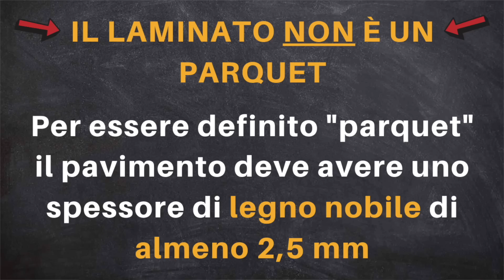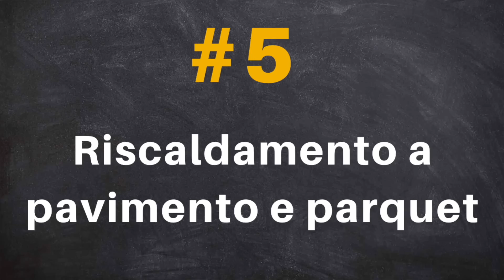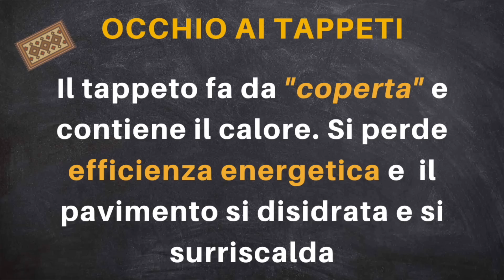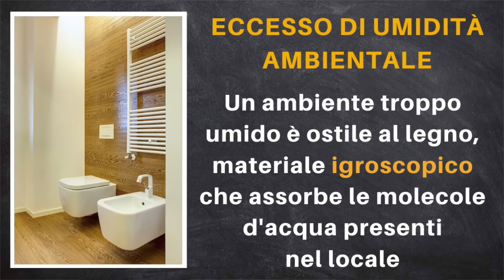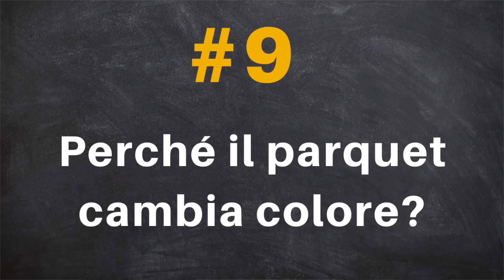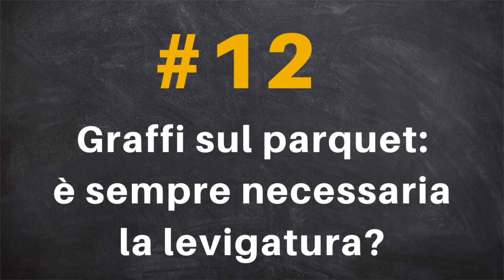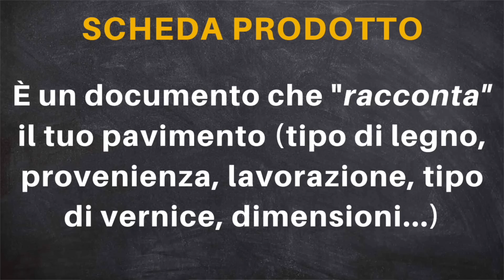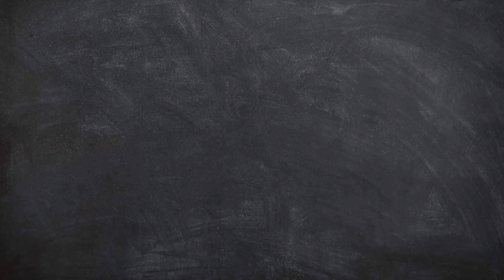Parquet: 16 risposte alle domande più frequenti (2025)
Quanto conosci il parquet? In questo video trovi 16 risposte alle domande più frequenti sul pavimento in legno. Se vuoi comprare un parquet o devi ristrutturare un vecchio parquet inizia dalle informazioni di questo tutorial!

🔴 Programma la tua ristrutturazione col video corso "𝗥𝗜𝗦𝗧𝗥𝗨𝗧𝗧𝗨𝗥𝗔𝗭𝗜𝗢𝗡𝗘 𝗭𝗘𝗡" (inizia gratis!)

⬇︎ VIDEO CORRELATI ⬇︎

CONTENUTI VIDEO 📹

Intro 00:00
Tipi di parquet 00:19
Differenza tra parquet e laminato 01:13
Che cos'è l'essenza del parquet 01:45
Il parquet è caro? 02:10
Parquet e riscaldamento a pavimento 03:11
Parquet in bagno 04:18
Perché il parquet si gonfia? 05:46
Perché il parquet scricchiola? 06:06
Perché il parquet cambia colore? 06:41
Come schiarire un parquet scuro 07:17
Levigatura parquet (quando va fatta) 08:06
Parquet graffiato (cosa fare) 08:42
Provenienza parquet 09:19
Scheda prodotto del parquet 09:54
Dove acquistare il parquet? 10:25
Perché scegliere il parquet? 10:45